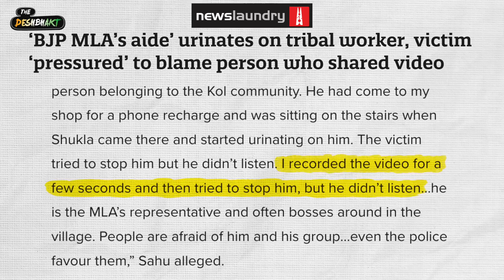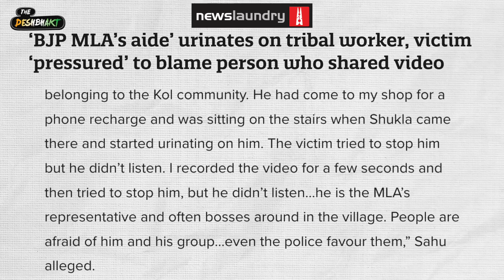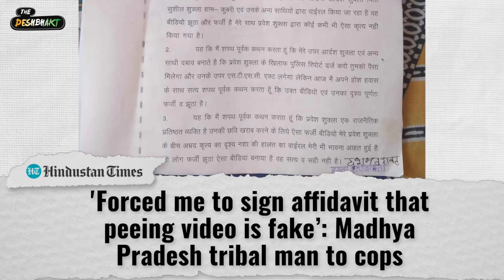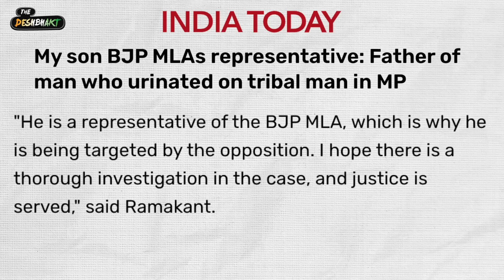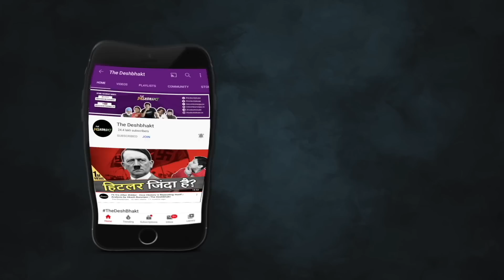EXPOSED - BJP Worker Urinates on a Tribal Man | Why tomorrow it could be YOU | Akash Banerjee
Imagine the power in your head - that allows you to urinate on a helpless tribal - while knowing that you are in public. Imagine the arrogance when after a (rare) national outburst - you strut into jail like a hero. Imagine what would happen if this brutal use of power is not checked?

Today its a minority community member / a tribal labourer / a Christian school principal - but if not stopped - tomorrow it WILL be you and me. This is a Deshbhakt Guarantee.

Credits :
Writer : Akash
Thumbnail : Khursheed
Graphics : Ritam
Editor : Khursheed & Ritam
Producer : Avishrant